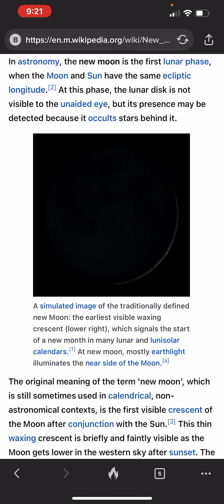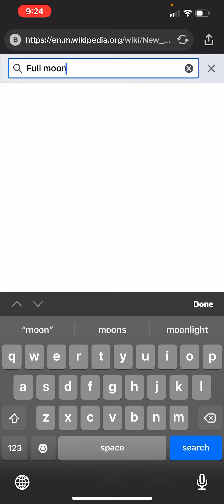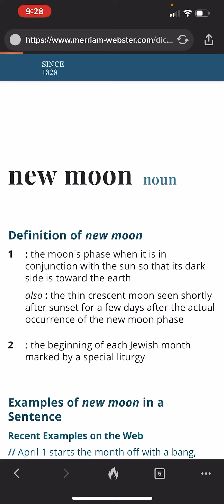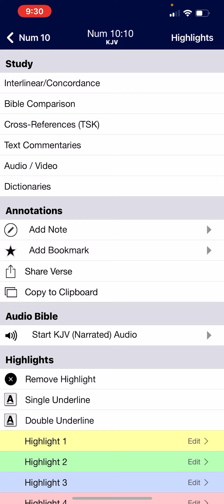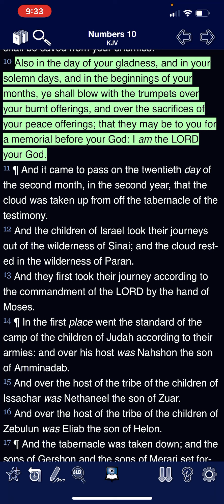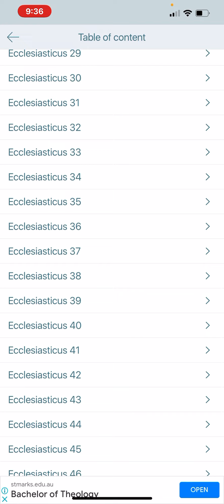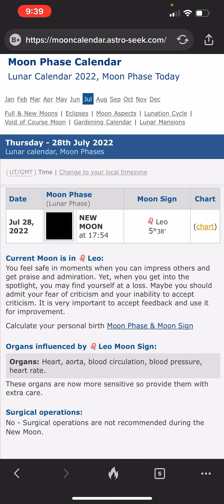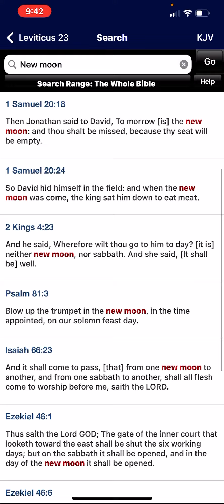The New Moon is NOT the Full Moon 🤦🏿‍♂️🤦🏿‍♂️